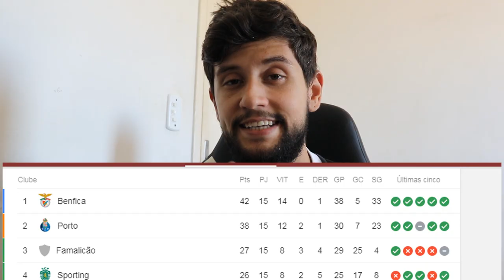BRASILEIRO REAGINDO A SPORTING 1 X 2 FC PORTO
◆Perguntas Frequentes

Sony Vegas

●Onde mora ?